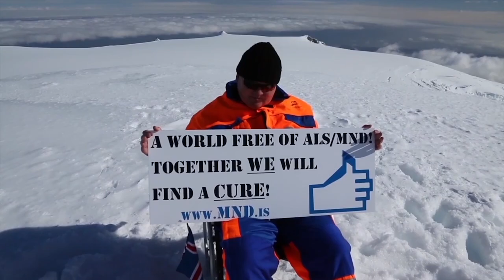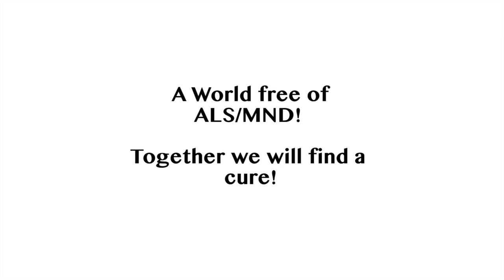Gudjon Sigurdsson - MND Association Iceland